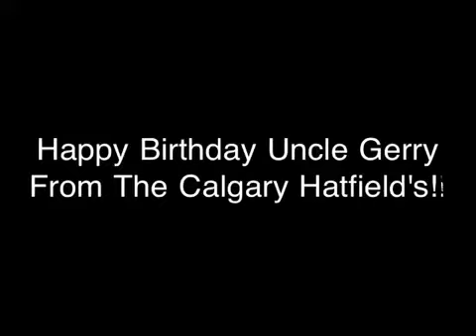Happy Birthday Uncle Gerry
Hope you enjoy the 4 versions of "Happy Birthday!!"